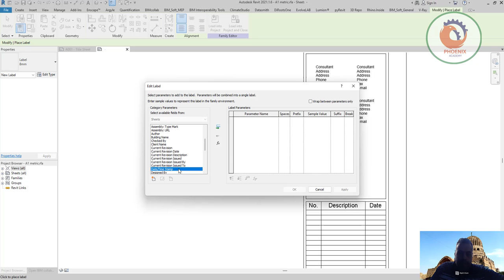Revit CLOCK How to add a time stamp to your cover sheets الريفيت